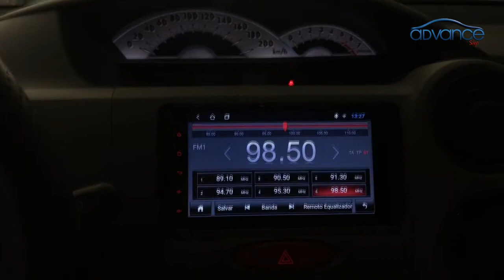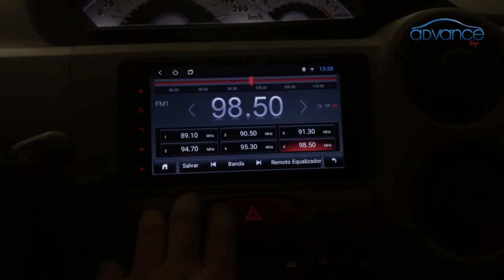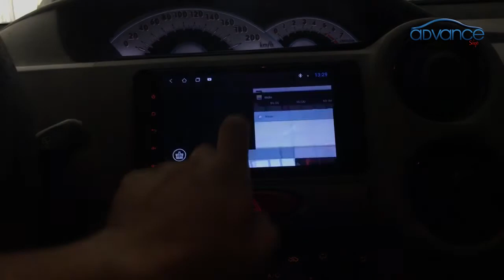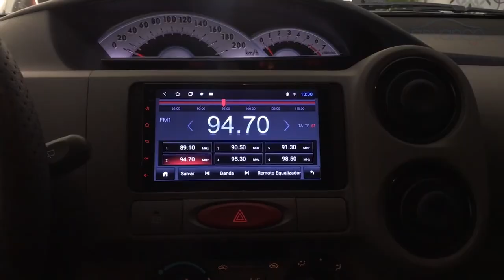Toyota Etios Central Multimidia Android